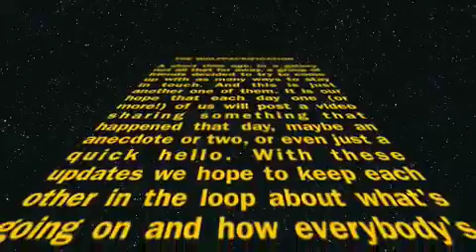The Wolfpackification!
i think the video says it all.

general guidelines/suggestions...make it as long or short as you want, post at whatever time you want, and talk about whatever you want.

also in the title of our actual "vlogs" put the date and a quote or something from your video? whatever. we'll play it by ear. maybe eventually we'll get a schedule of who posts on what days or something. we'll figure it out :)